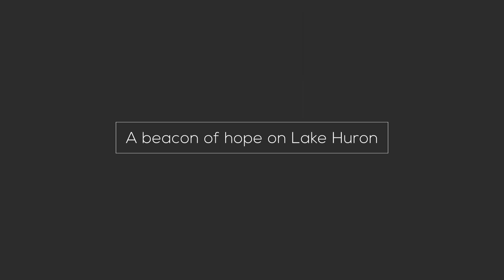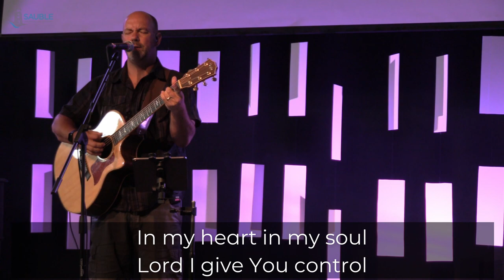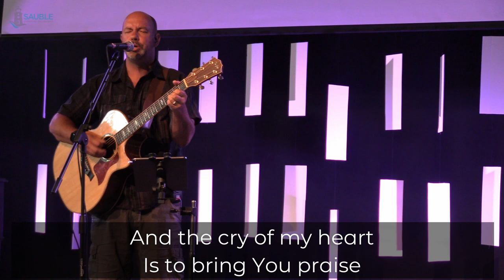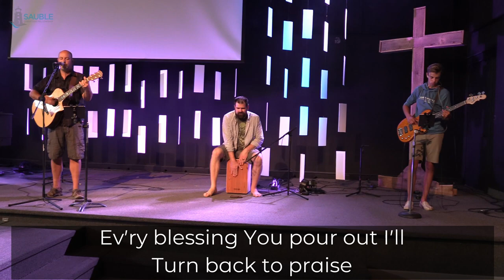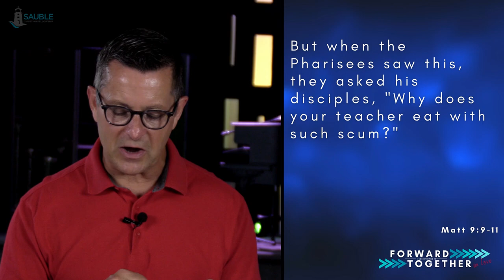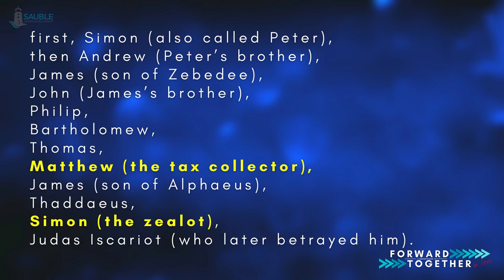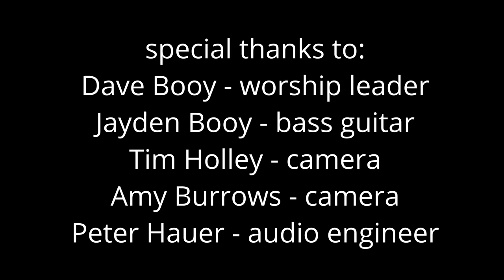Forward Together In Love; June 13th Online Service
Welcome to our Online Service for June 13th.

This week, Pastor Chris continues on in our new series "Forward Together In Love" - a series that challenges us and encourages to live out what the bible says about loving each other; even when we disagree with each other.

If we haven't connected with you directly.. help us out by filling out this online form

We'd love to pray with you and for you - help us know how by filling out this online form
Worship - 6:16
Sermon - 21:05